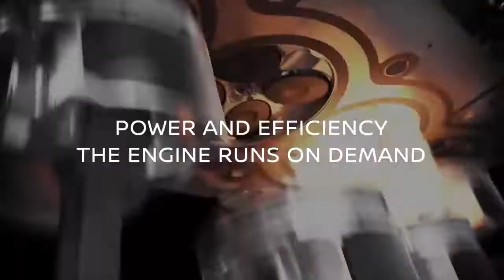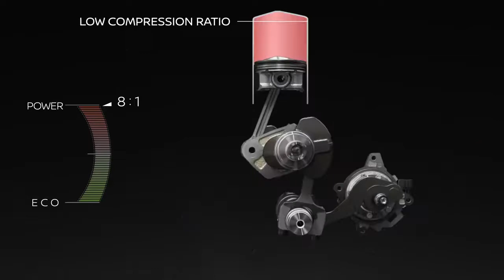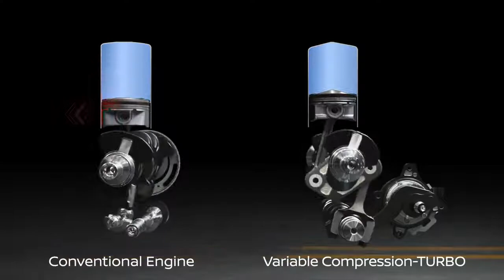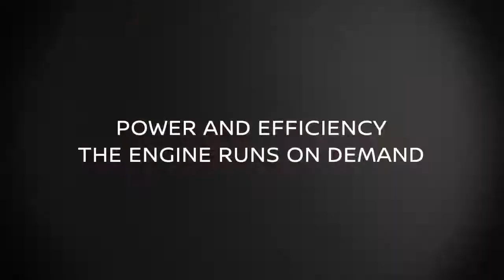01 Nissan VC Turbo engine optimizes power and efficiency